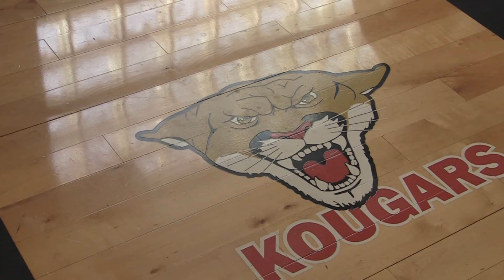Project Schulte: Track and Field Mini Documentary, Pt 2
In this mini documentary directed by Nick Holley, Kankakee Valley High School track and field Coach John Schulte continues his coaching in the KV weightroom to prepare his students for another year of shot-put and discus.